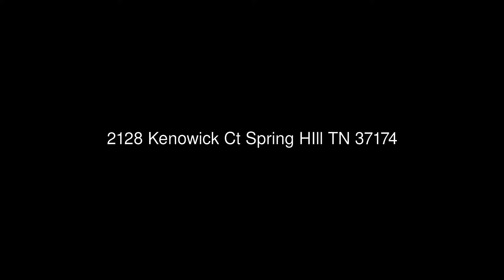2128 Kenowick Ct Spring HIll TN 37174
Keller Williams Realty
5083 Main Street